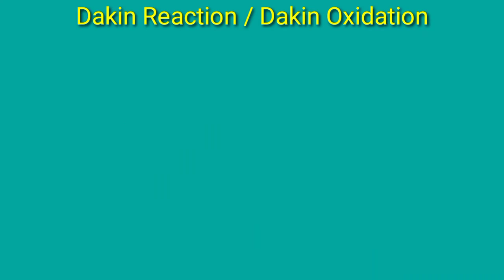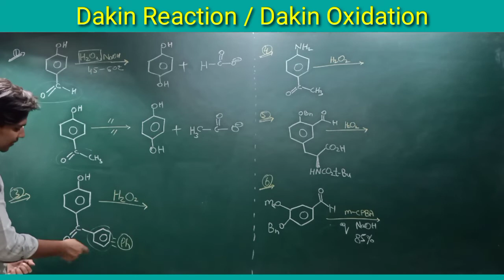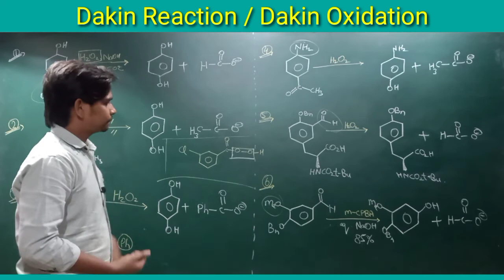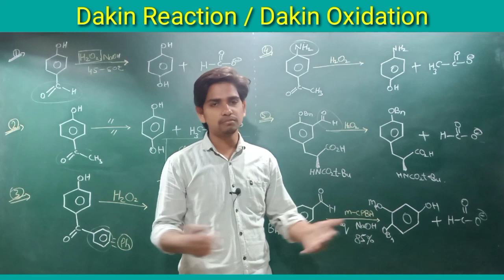Dakin reaction / Dakin oxidation | CSIR NET | GATE | Part (7)